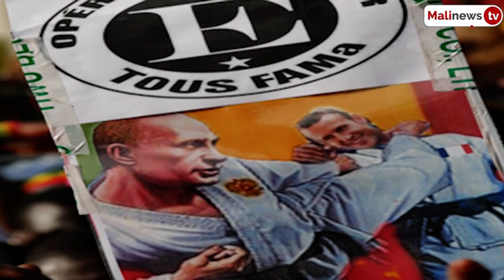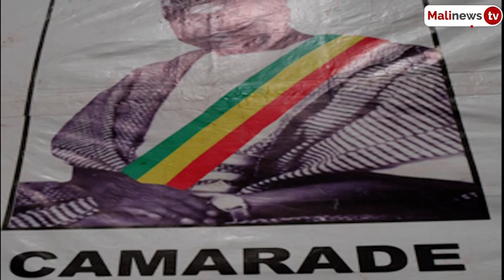Soutien d'un frère sénégalais au peuple digne du Mali. Attention aux médias mensonges